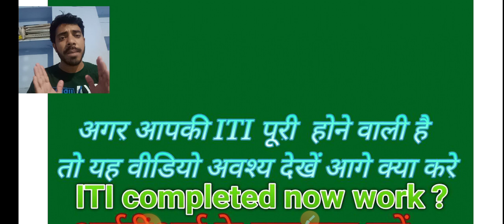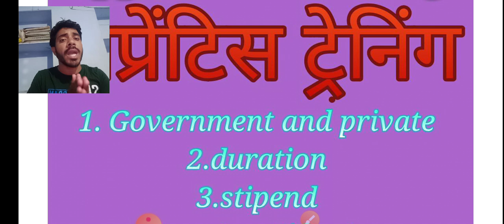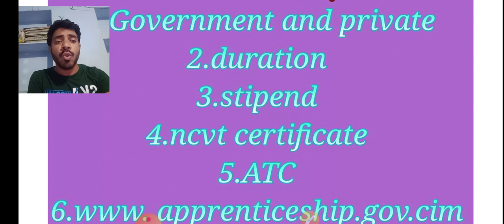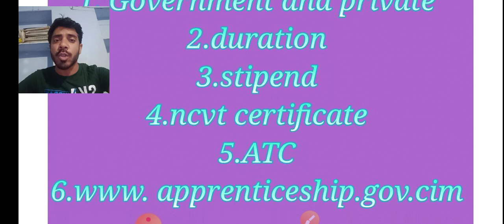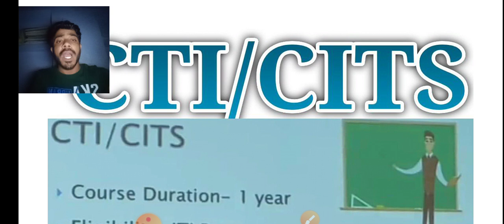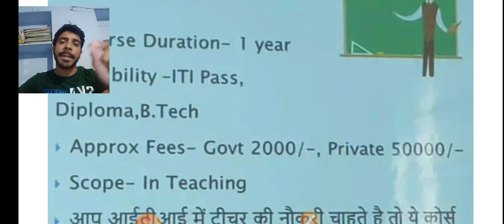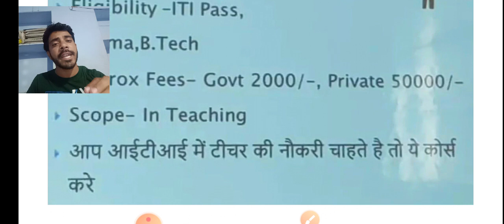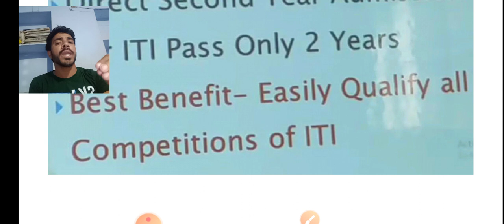ITI के बाद क्या करें!! ITI ke Baad Kya kre // लाइफ चेंज मोटिवेशन वीडियो आईटीआई हर छात्र जरूर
JVVNL
Rvvnl
Avvnl
Uppcl tg2
DMRC
JMRC
Nmrc
Lmrc
Nmrc
ISRO
NFC
DRDO
Iocl
Ordnance Factory
Group d
NTPC
Sale
Bell
Electrician practical
Fitter practical
Mechanical practical
Machinist practical
Copa practical
ITI exam new update kab hogi ITI exam